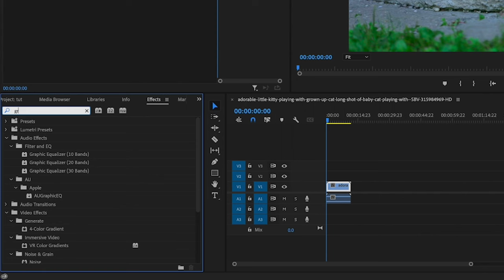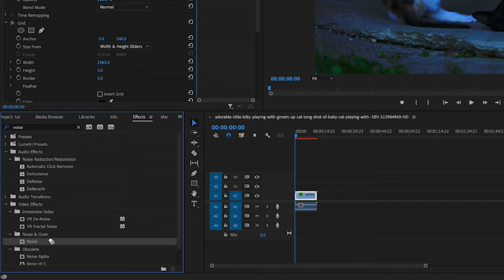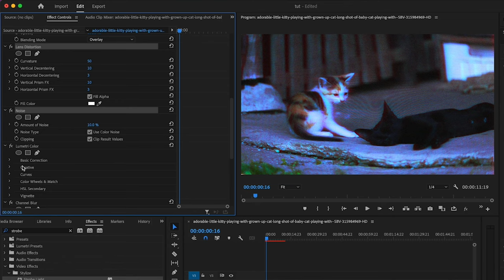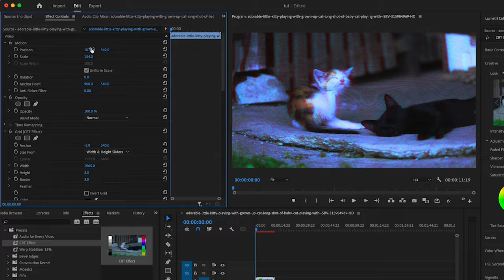How to Easily Make a CRT TV Effect in Premiere Pro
In this video I show you how to easily create the CRT TV effect in Premiere Pro. CRT stands for cathode ray tube television. These TVs stopped being produced around 2010 but the vintage look of them can really spice up a video! I show you how to make CRT effect in Premiere Pro in just a few simple steps. The monitor of the television has this unique look to it that’s so nostalgic. If you don’t know how to make CRT monitor effect in Premiere Pro this is the video for you! I hope this CRT TV effect Premiere Pro helps take your videos to the next level!

Check out
📙 My FREE Video Editing e-book